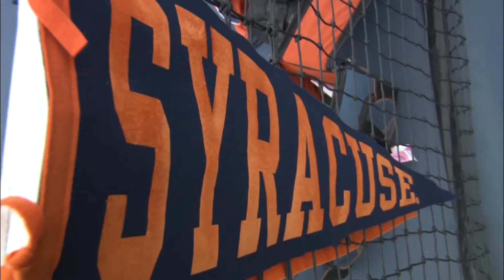Highlights | Syracuse vs. Louisville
The Orange beat Louisville on Friday in an ACC match-up to overcome a recent losing streak.